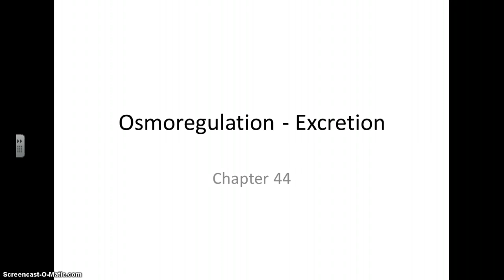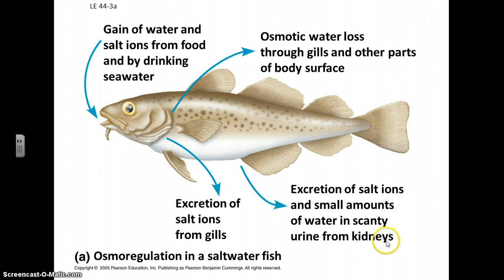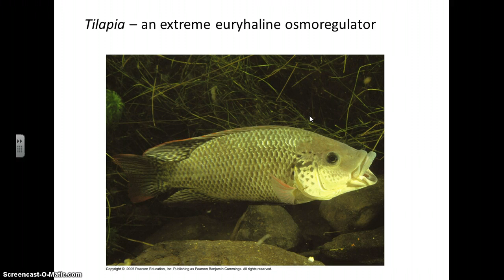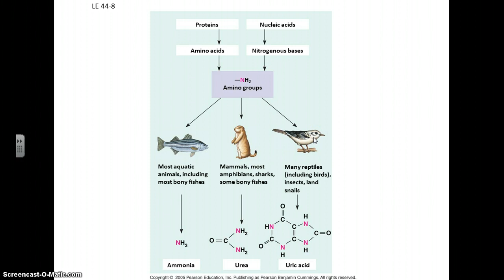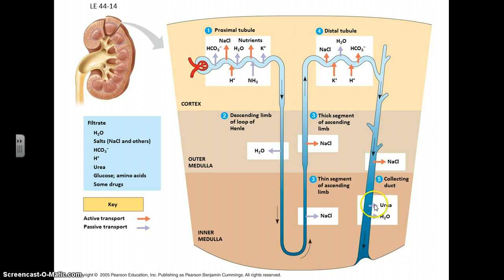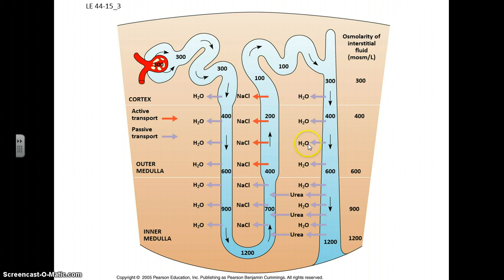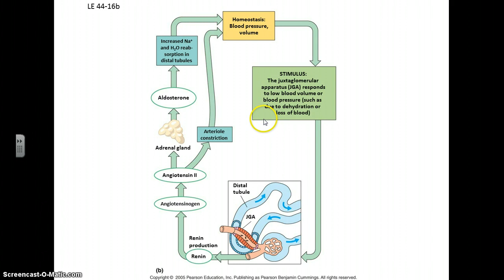Animal Form & function - Homeostasis & Excretion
Review of osmoregulation, homeostasis and excretion